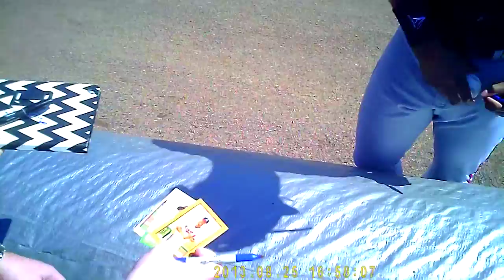Jason Heyward Signing Autographs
Jason Heyward Signing autographs in spring training